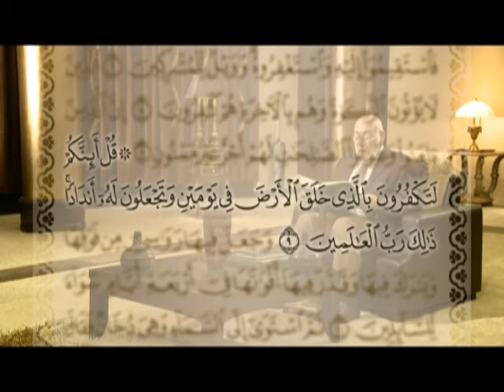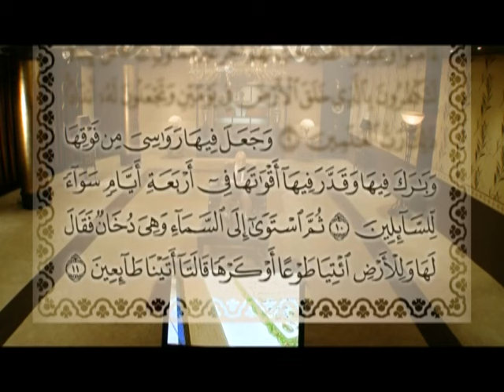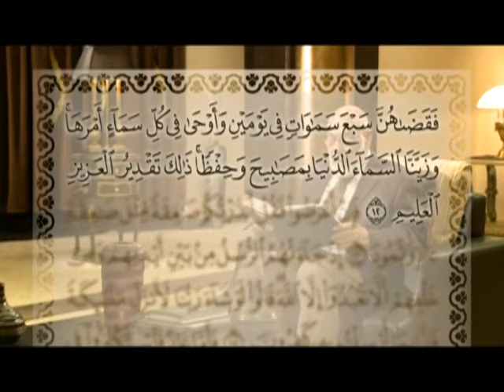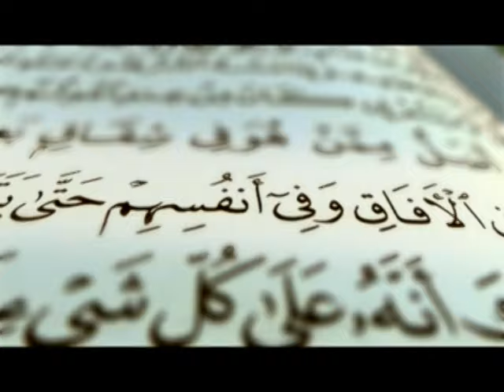سورة فصلت (٣/١) تفسير الإشارات الكونية | د. زغلول النجار.